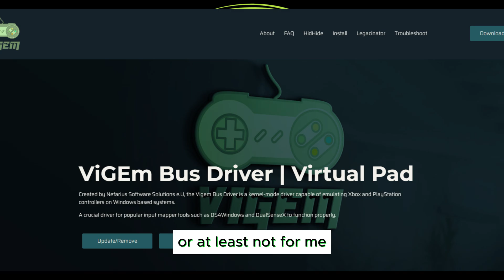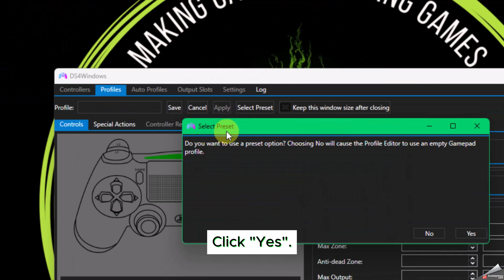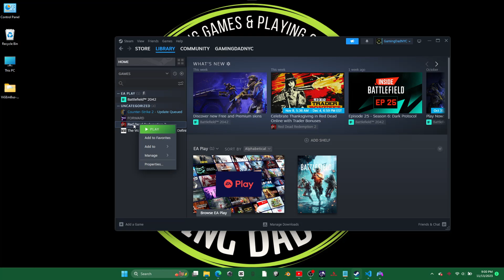Use your PS5 controller on your PC for Red Dead Redemption 2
And check out how to get the Playstation icons in Red Dead Redemption on Windows:

How can I use my Playstation controller on a Windows PC to play Red Dead Redemption 2. We're going to install DS4Windows4/5 (Formerly known as DS4Windows4). DS4Windows is an open-source software that serves as a gamepad input mapper and virtual emulator, enabling the use and connection of your PlayStation controller (DualShock 3/4 and DualSense 5) with a PC running Windows 10 or 11.

Step by step:

1. Download "Virtual Gamepad Emulation Bus" aka "ViGEmBus".  At the time of this writing (Nov 7, 2023) the links on the official DS4Windows4/5 don't work. Instead, you can download from the author's GitHub repository and look for "ViGEmBus_1.22.0_x64_x86_arm64.exe". Once the file is downloaded, run and install the application.

2. After DS4Windows4/5 is installed, we need to install "Microsoft .NET 6.0.6 Runtime Desktop". This link will take you directly to the download Once the file is downloaded, run and install the framework.

3. You may also need to install "Visual C++ 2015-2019 Redistributable". This link will take you directly to the download for x64-bit Windows (aka Windows 64-bit, more recent computers like Windows 7 and up) and this link will take you directly to the download for x86 Windows (aka Windows 32s-bit, older computers).

If you are not sure which one you need, open file explorer on your computer, Right click "This PC" and click properties. Then look at "System type" and you'll see the "x-based" processer. If you need further help finding what you need, check this

5. Plug in your PS5 or PS4 controller to your PC via USB-C or USB-A. You can use Bluetooth, but I prefer a USB connection.

6. Go into the folder where you downloaded "DS4Windows4" until you find "DS4Windows.exe". Double-click it and a new window will appear with menus like "Controllers", "Profiles", etc... Your controller should appear in the list after a few seconds.

7. Still inside DS4Windows4, go to the "Profiles" menu and click "New" to create a new profile. When prompted to select a preset, choose "Yes". Then choose DualShock 4 from the "Output Controller" selection choices. Then click the "Apply" button.

8. Give your profile a name (the text field to the left of the "Save" button, but don't save it yet). On the right side of the window you will see "Other" alongside things like "Gyro", "Touchpad", etc. Click "Other" and then you should see an option for "Emulated Controller", make sure it's set to "DualShock4". If it's not, change it so it does. Now you can click "Save".

9. Now you're back in the main window of DS4Windows. On your controller that's in the list, change the "Selected Profile" option to the profile name you just created. Minimize the window. Closing it will disconnect the mapping, so make sure it's just minimized.

10. Now go to Steam and then your Library. Right-click on Red Dead Redemption 2 and choose Properties. Once that opens, click Controller. Make sure the dropdown is set to Disable Steam Input.

10. Now open Red Dead Redemption 2 and you can start using your PlayStation controller to play red dead redemption on your pc.

Download page for DS4:
The correct "Download" button is a blue color above a table with the word "Version". There may be other download buttons, but those are ads.

We use Capcut for editing. Get it through my link to get 7 days of the Pro version for FREE!!